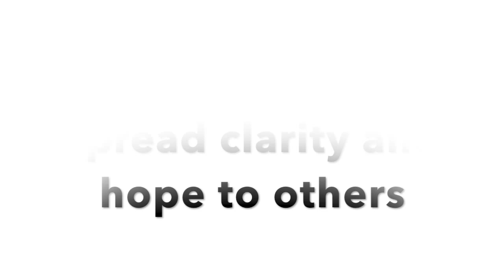What are the Benefits of Intuitive Art?